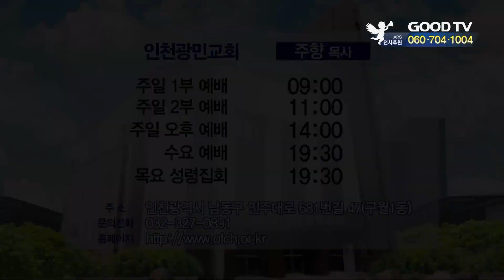[주향목사의 The Impact of Logos] 능히 살수 있겠느냐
주향목사의 The Impact of Logos
능히 살수 있겠느냐
에스겔 37:1~3

* 시청방법
- 위성TV: KT 스카이라이프 193번